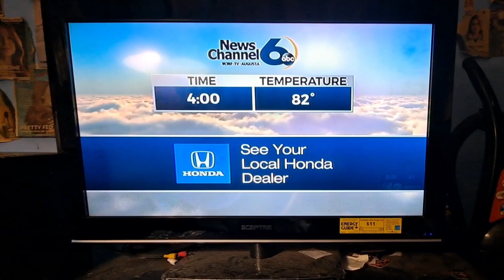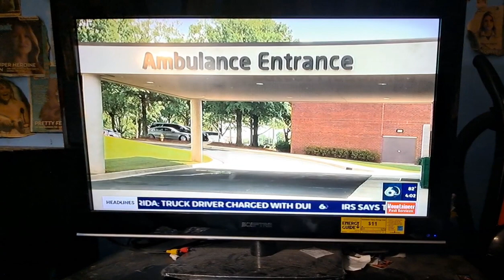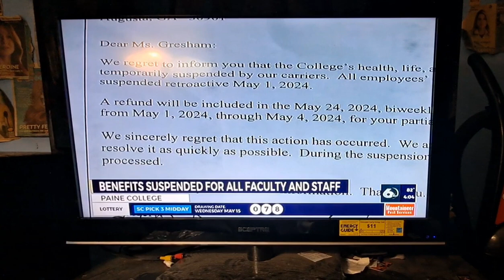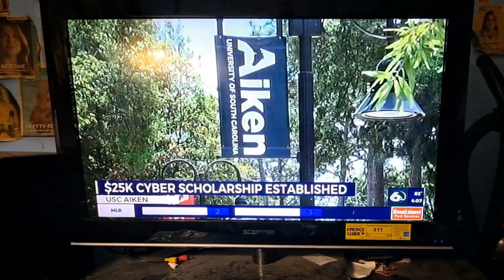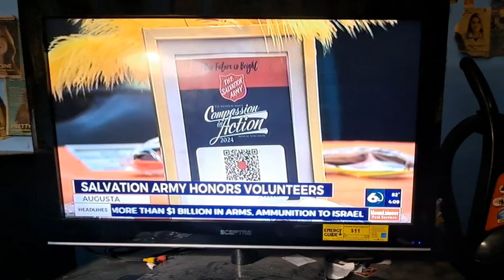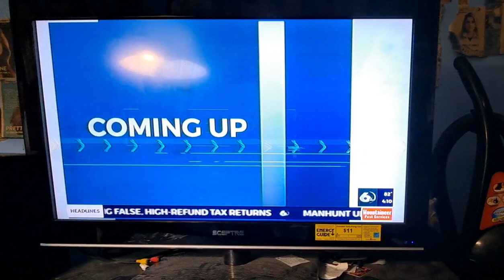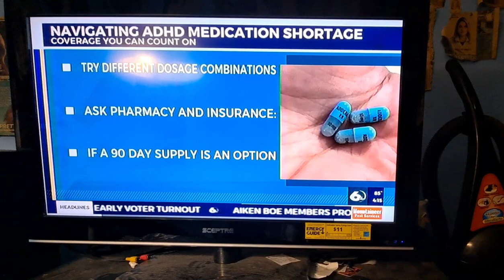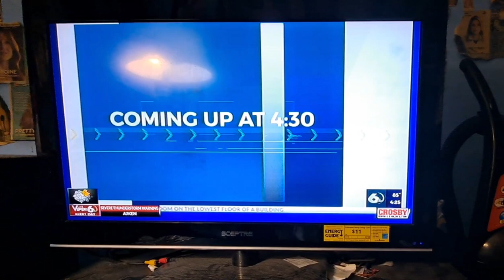WJBF News Channel 6